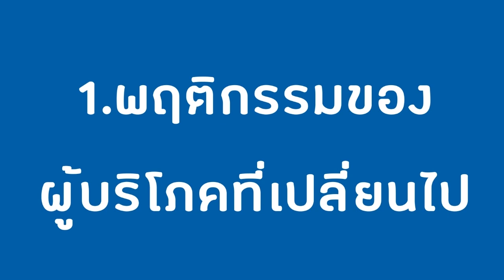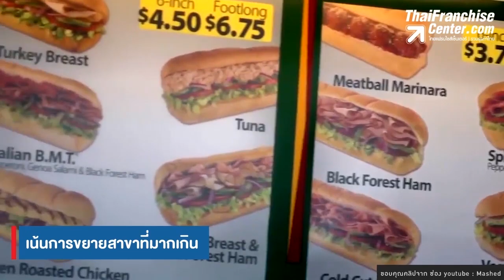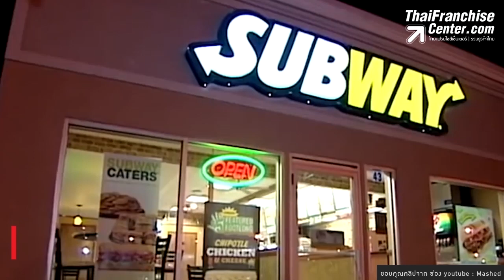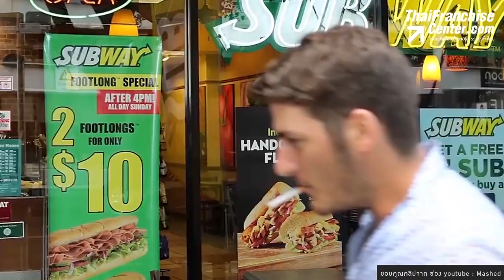Subway! เปิดกลยุทธ์เล็กในที่ควรเล็ก ใหญ่ในที่ควรใหญ่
SUBWAY เป็นร้านฟาสต์ฟู้ดอเมริกันที่ขาย แซนวิช และสลัดเป็นหลัก เปิดดำเนินการครั้งแรกในปี 1965 ซึ่งได้ชื่อว่าเป็นธุรกิจฟาสต์ฟู้ดที่มีสาขามากที่สุดในโลก คลิก!